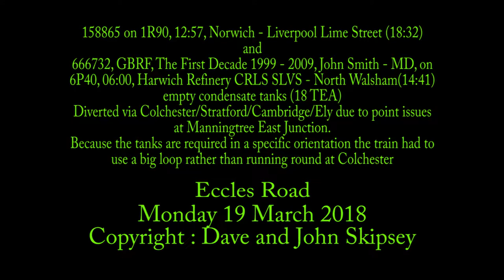66732 on 6P40, 06:00, Harwich Refinery CRLS SLVS - North Walsham GBRF (14:41)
158865 on 1R90, 12:57, Norwich - Liverpool Lime Street (18:32)
and
66732 on 6P40, 06:00, Harwich Refinery CRLS SLVS - North Walsham GBRF (14:41)
Eccles Road